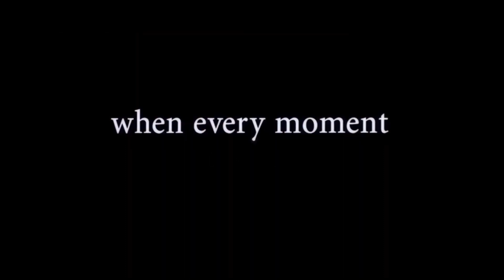ORIGINAL SIN (film 2001) TRAILER ITALIANO HD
ACQUISTA SU AMAZON